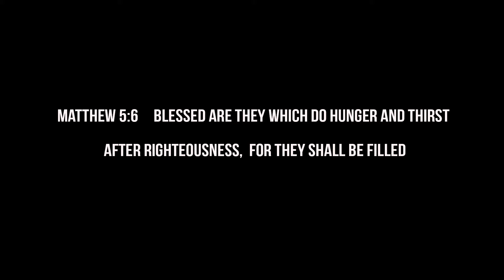Fill My Cup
As a Christian you can't be embarrassed or afraid to Worship God, I've seen so many people at Dog shows or events ashamed to let it be know they love God...BUT NOT ME !

Man of God before anything!

FB. Phillip JUare
IG. Victoriousphill
IG.humbulllifetv